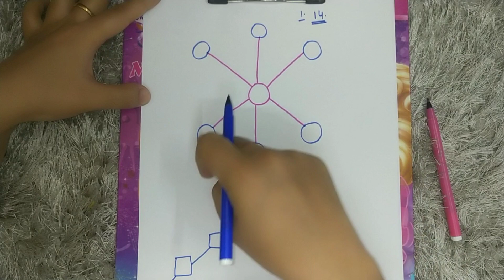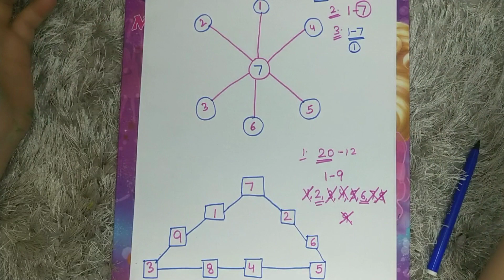Simple Brain Boosting Game for Concentration and Learning Power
Best Brain Development Activity For Kids and Toddlers || Kids Colouring Fun ||
Aaj ki is video mein main aap ke saath share kar rahi hoon bacchon ke dimagi Vikas ke liye activity.